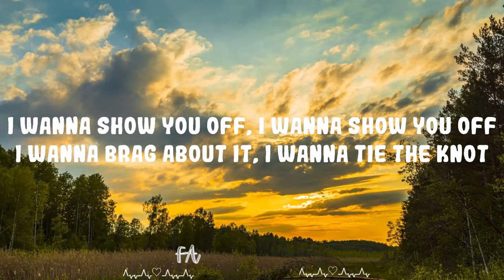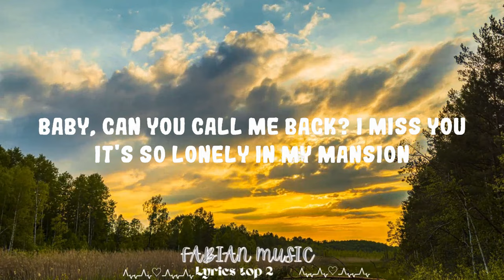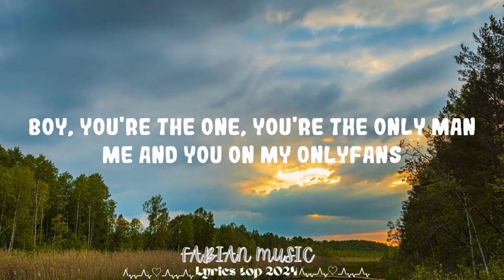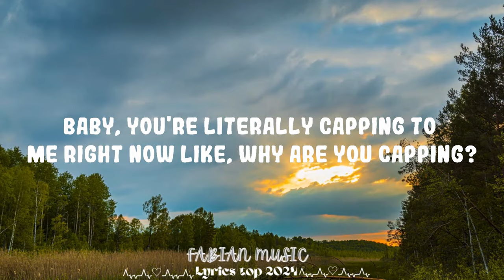Doja Cat - Agora Hills || Fabian Music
Follow Doja Cat:

 à

So, 9:30?

Said

Whether they